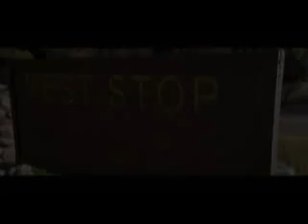Rest Stop: Don't Look Back - Official DVD Trailer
The movie tells the story about a veteran from Iraq who is on a road trip with his best friend and girlfriend, who finds him and his partners crossing paths with a serial killer who murdered his brother and his girlfriend a year earlier.

Stars Julie Mond, Joey Mendicino and Mikey Post.

From BLOODY-DISGUSTING.com, your #1 source for all things horror.